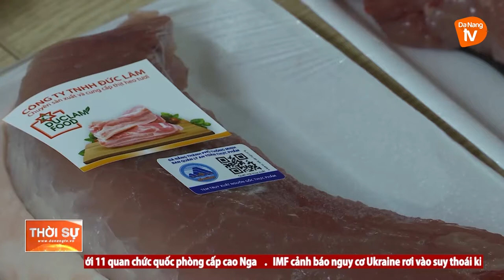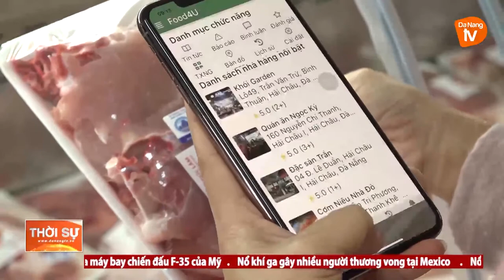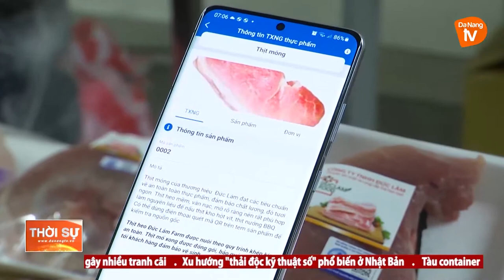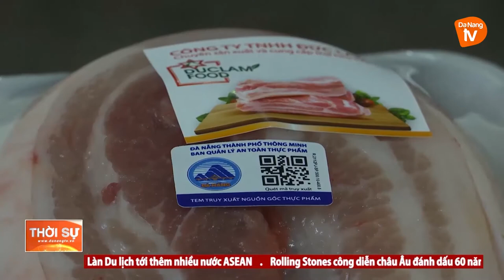NÂNG CAO VAI TRÒ NGƯỜI TIÊU DÙNG TRONG QUẢN LÝ AN TOÀN THỰC PHẨM